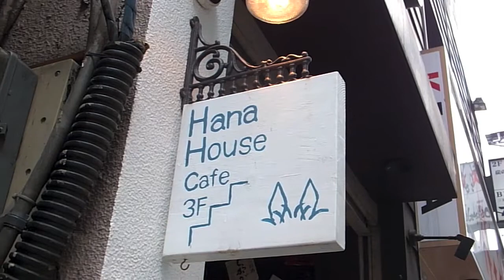SUNDAY VLOG # 80 : Meet and Greet Announce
-Natural Things
by. Wa Jazz Quintet

-Darione
by. Rocco and the rolls

-Walking Shoes
by. Slim

-Reveil des guerriers
by. Julien PETITJEAN

Love Erika

Sunday vlog video blogging Japan Tokyo Japanese woman living alone with dog chihuahua job work culture friend  same apartment bakery Thai food  lunch dog cafe date meet and greet announce